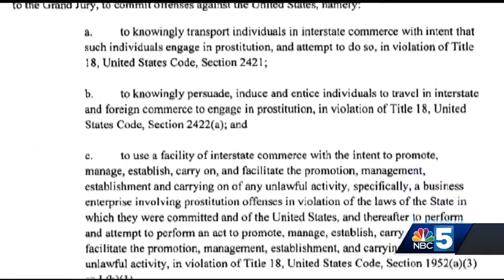2 Vermont hotels used in prostitution, sex ring that took place across New England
2 Vermont hotels used in prostitution, sex ring that took place across New England